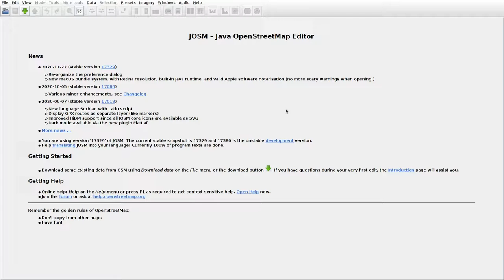JOSMrec0575 2020 12 05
Lithuania. Ližai, Pažąsai, Toliūnai. Tracing buildings (mainly) in JOSM for openstreetmap.